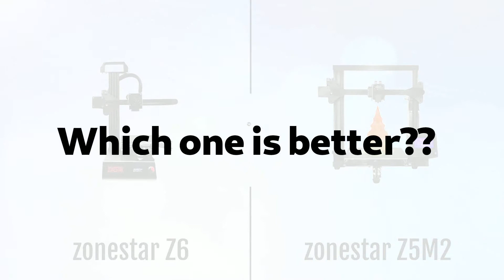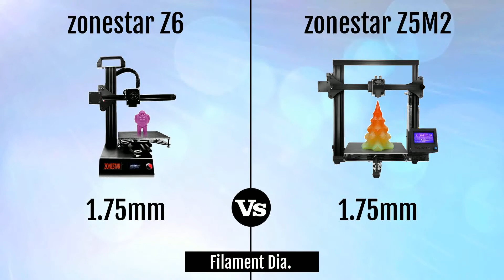zonestar Z6 vs zonestar Z5M2